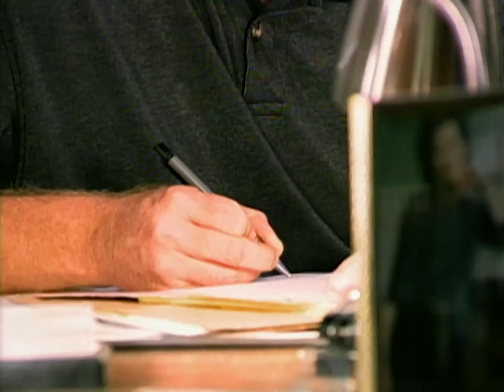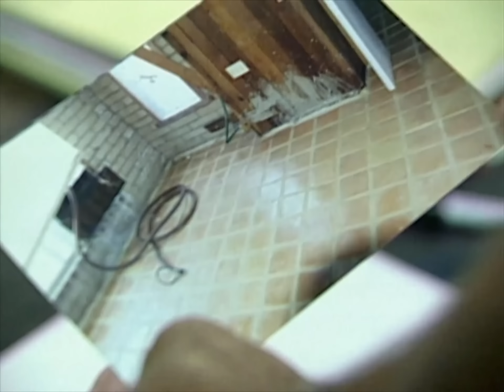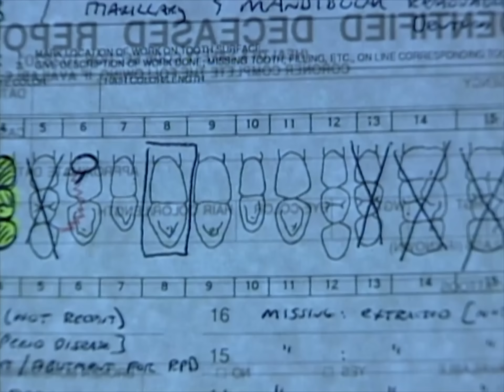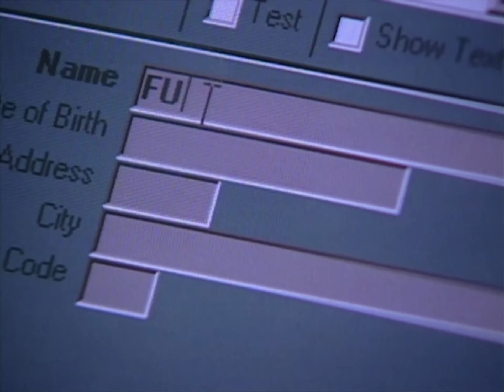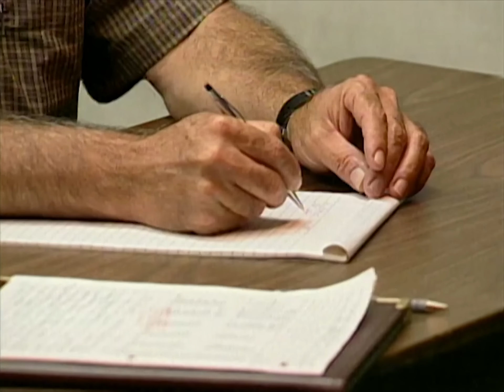Un contremaître très suspect ...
Une baignoire comme cercueil